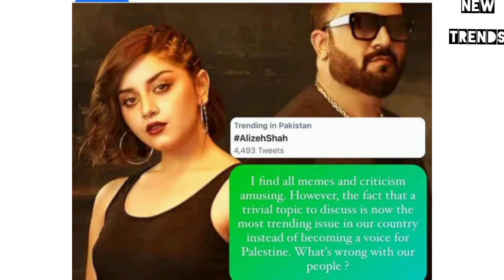Hot Dressed Alizeh Shah Badnamiyan Becomes Top Trend with Sahir Ali Bagga / Alizeh shah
Alizeh shah Drbut Song under Criticism

Alizeh shah song Badnamiyan